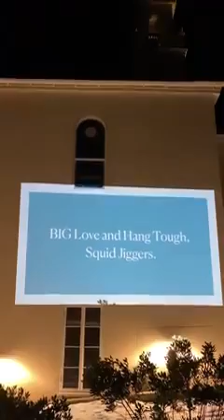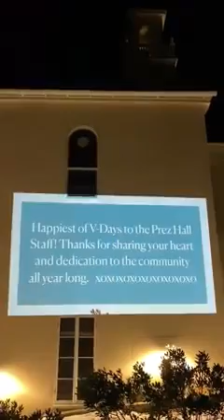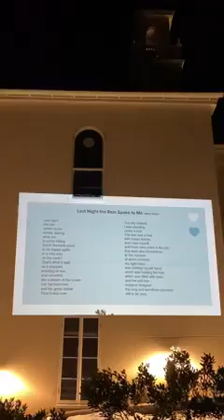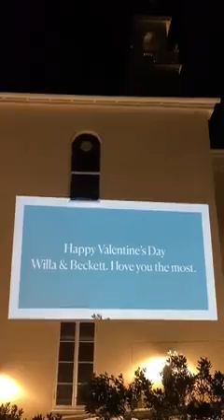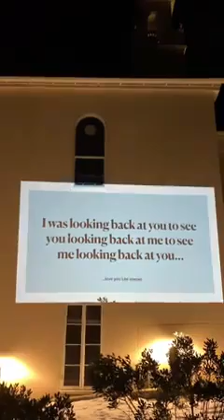Valentine's Day Projections 2021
On February 14th, 2021, our friends Lee Wotherspoon & Susie Nielsen spread some love by projecting Valentines and sweet notes that were sent in by community members.

Facebook blocked the copyrighted music that was playing in the background so feel free to play this spotify playlist while you watch.  Members of the community contributed songs to this playlist as well!